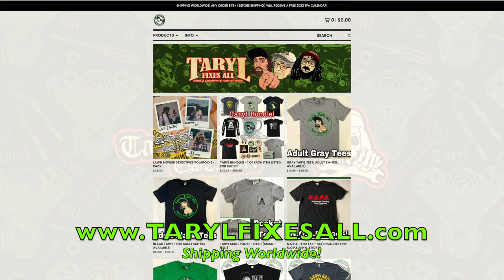MOWER MEDICS - Saving One Lawn Mower At A Time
In "The Mower Medics", the medics are called to a residence where their lawn mower is found unresponsive on the front lawn. After losing lots of oil and being fed 87 octane, the medics are forced to jump into quick action in order to try and save the mower from being pronounced "Junk". Dr Taryl (the lawn mower proctologist) has his hands full back at the Shopspital as he battles to keep this mower alive. Will it survive? Or will it be pronounced Junk?

For the full video be sure to check out "How To Repair The Recoil On A Craftsman Mini Tiller (P2 Technology)" at YouTube: Taryl Fixes All. Originally aired July 16, 2017.

And as always... There's Your Dinner!!